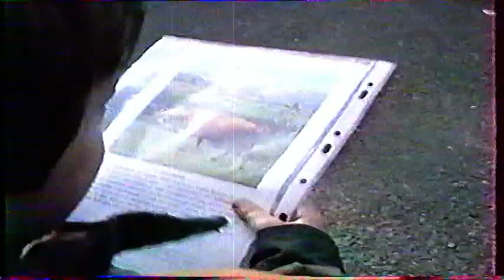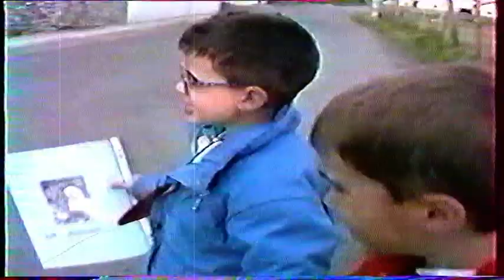école maternelle Louis Barthou de Pau ma classe verte à Auterrive avril 1993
un clip souvenir d’une belle classe verte dans un centre agréable avec une équipe d’animation sympa composée de Serge,Philippe,Yoyo et Jean-Claude .
Il était une fois en 1993 un film de l’animateur-vidéaste Jean CLAUDE.
Centre Permanent des Francas d'Auterrive  alors dirigée par Danielle Castera.